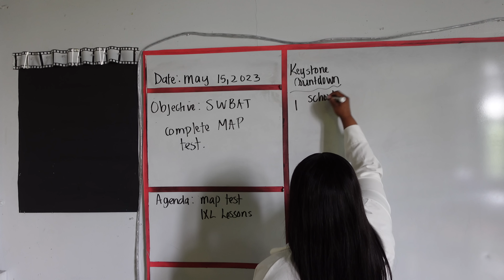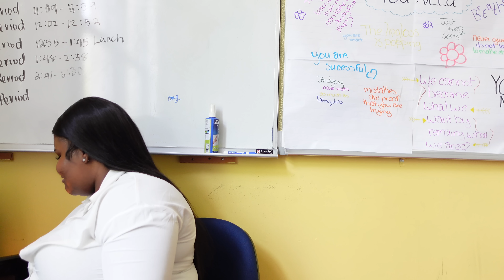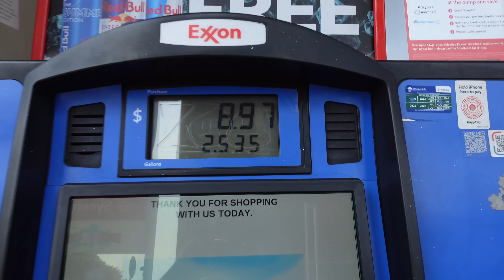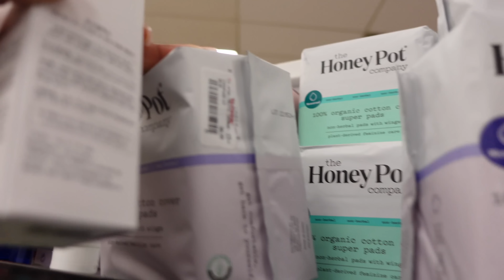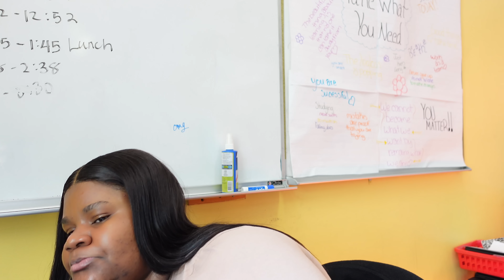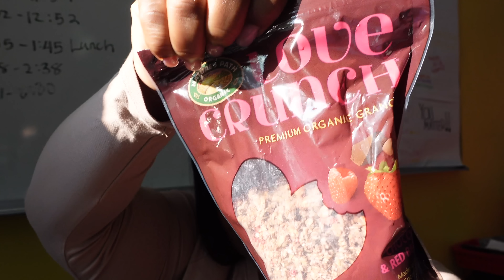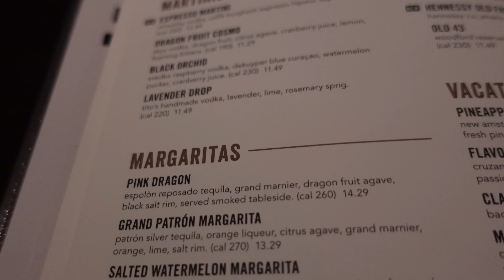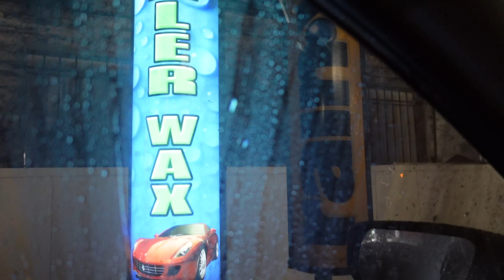VLOG: TWO WEEKS INTO MY LIFE! teacher life, date night, behind the scenes setup & MOREE| BrightAsDae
Hey DaeOnes,

It's been about 2 weeks since I've uploaded. This vlog basically wraps it all up as to what I've been up to. Hope you enjoy!

Items mentioned in vlog:
Clothing Rack:

Love always,
Dae 💙

Code: 29CDQR